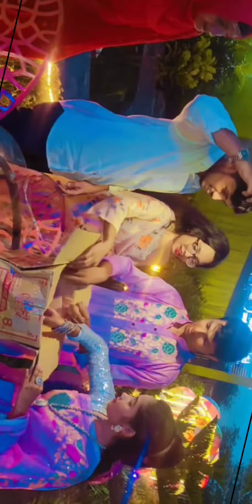surprised#viral vedio#tanvir maria vlog#bangladesh#dhaka